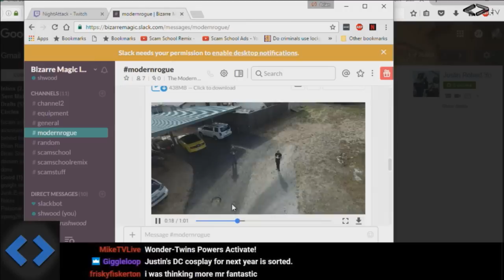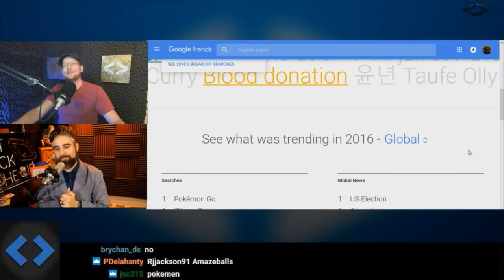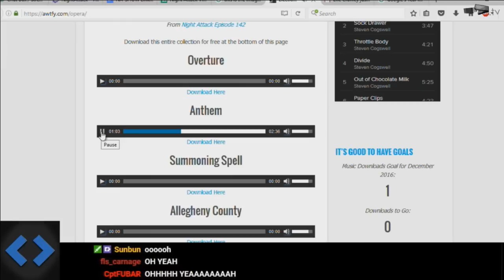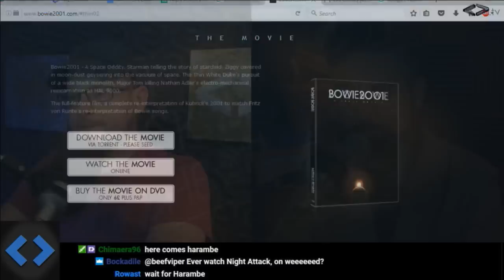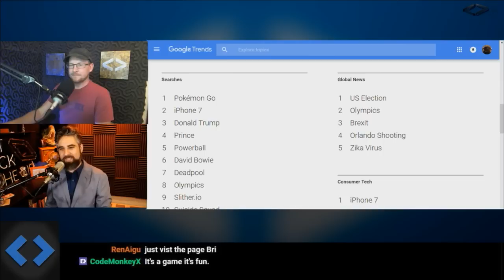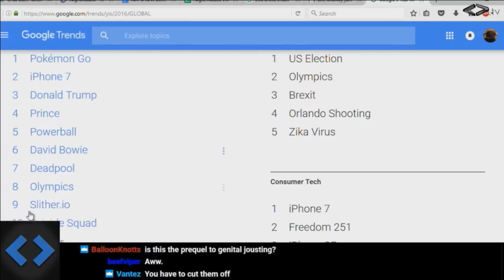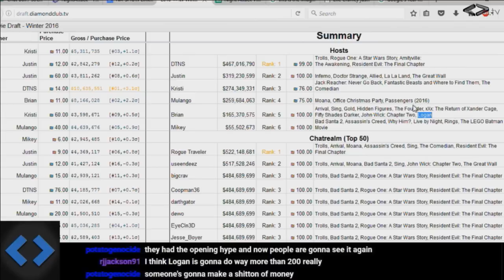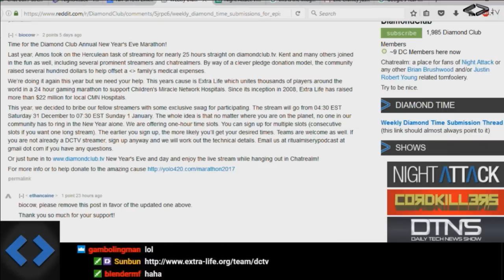Night Attack #149: A Ripping Yarn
Brian and Justin tell the story of Brian's new drone and then they look back at some of the things that happened in 2016.